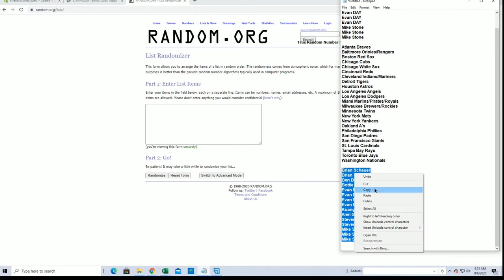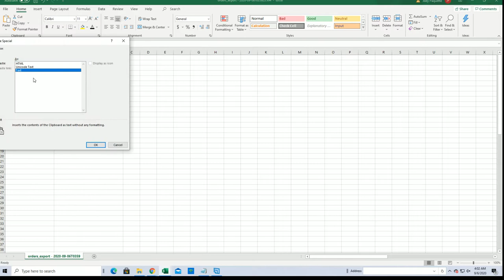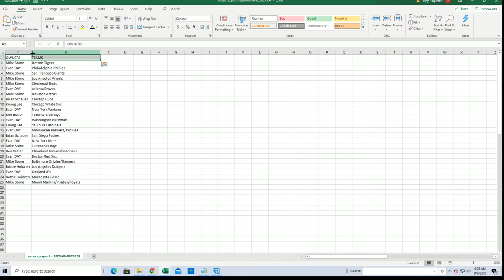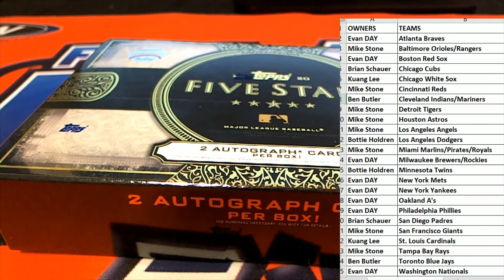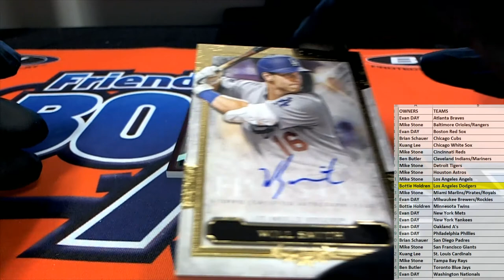2020 Topps Five Star Baseball ID 20FSTARTEAMS117